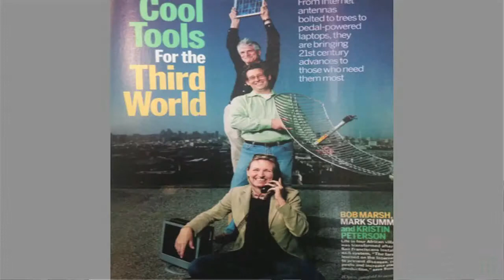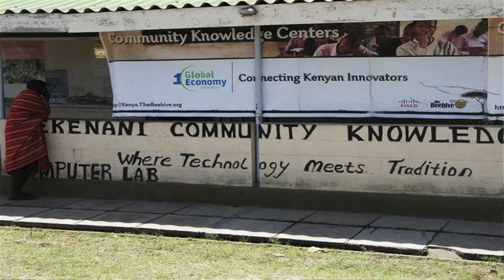Ideas Labs | Competitiveness and Social Innovation | Kristin Peterson